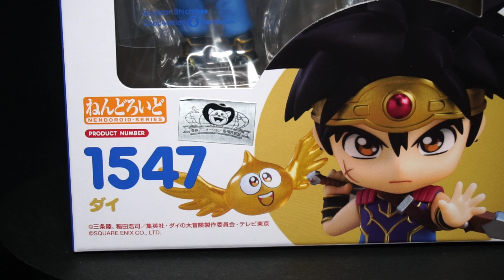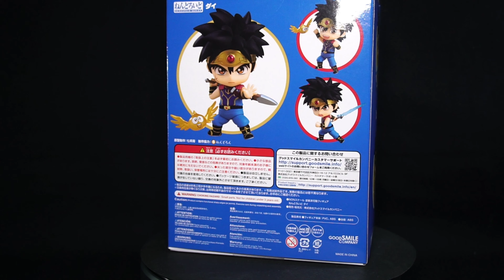Fly de Las Aventuras de Fly , Dai de Dragon Quest Nendroid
Que tal te dejo aqui mi link de mi facebook personal en japon y tambien te dejo el de mexico aqui por si quieres comunicarte ya se a con ellos en mexico o conmigo directamente trato de conseguir las piezas mas interesantes o llamativas tanto antiguas como recientes , sigueme